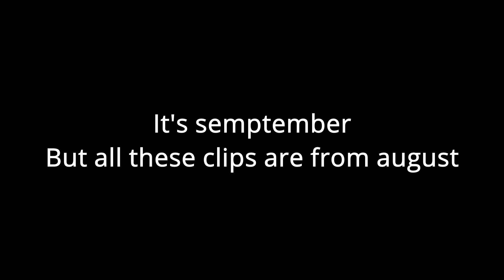september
8월 초의 랜덤 클립
하지만 업로드는 9월

Random clips recorded in early August.
But uploaded in September
:kekw: